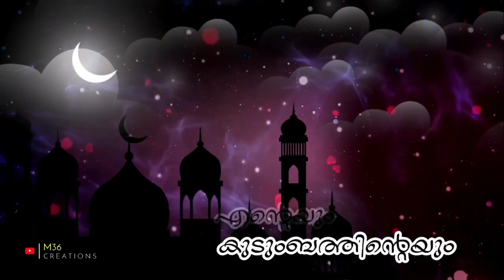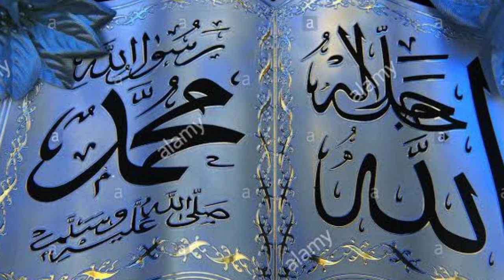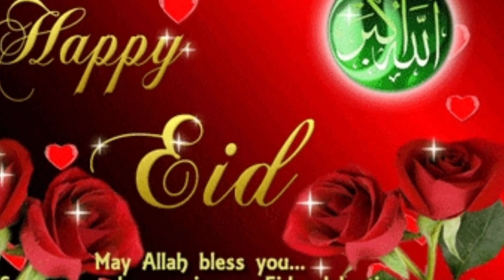Eid vlog 2020 | Eid vlog malayalam | our Eid day | ഞങ്ങളുടെ വലിയ പെരുന്നാൾ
Eid_vlog in malayam-jahaz curryworld's
Eid vlog in malaylam
||Eid vlog 2020||
 ||bakrid vlog||